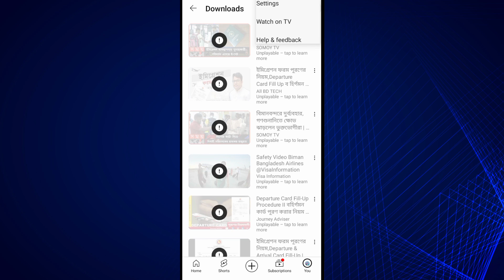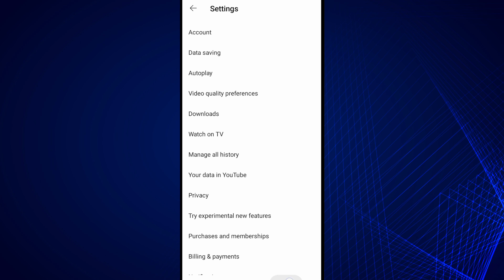How to YouTube video download problem fix solve/ ইউটিউব ভিডিও ডাউনলোড না হওয়ার কারণ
In this video how to YouTube video download problem solve.
ইউটিউব থেকে ভিডিও ডাউনলোড হয়না কেন?